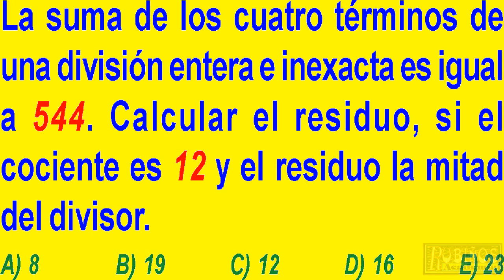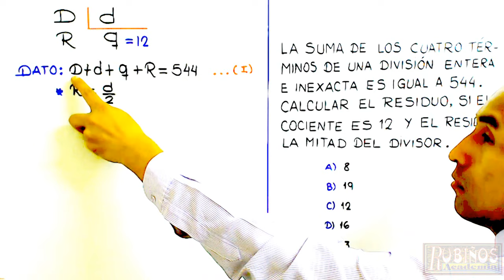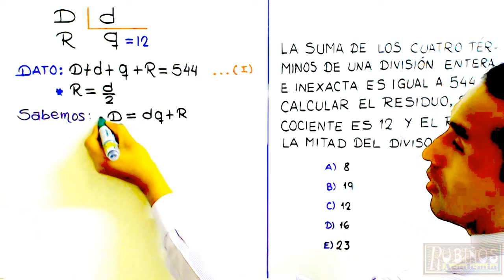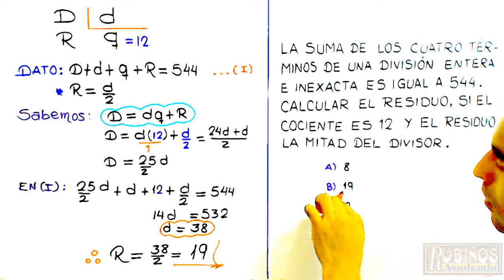DIVISIÓN PROBLEMA RESUELTO NIVEL UNI - EXAMEN ADMISIÓN A LA UNIVERSIDAD - ARITMÉTICA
La suma de los cuatro términos de una división entera e inexacta es igual a 544. Calcular el residuo, si el cociente es 12 y el residuo la mitad del divisor.

El profesor Tony Campos explica la resolución de una pregunta de examen de ingreso a la universidad , en matemáticas de secundaria o media , y de nivel preuniversitario en la academia Rubiños .